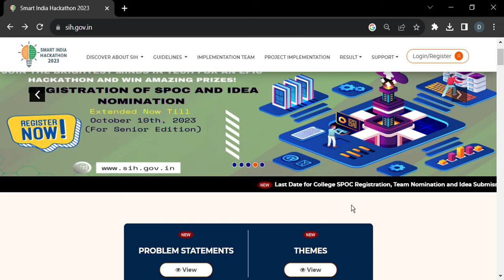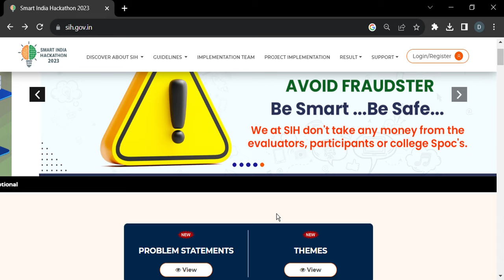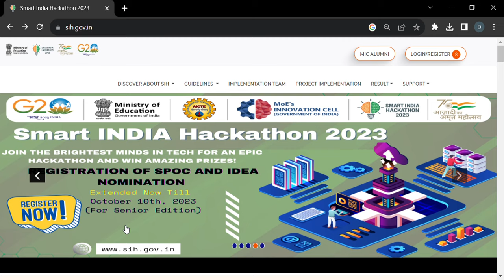Smart India Hackathon 2023 | Deadline Extended 10 October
YOUTUBE DESCRIPTION:
In this captivating video, we delve deep into the Smart India Hackathon Winning PPT that took the competition by storm! Join me as I reveal the strategies and insights behind this remarkable presentation. From mentor guidance to winning tactics, we leave no stone unturned. Whether you're a budding presenter or a seasoned pro, this breakdown is your key to success. Get ready to be inspired and informed!

Smart India Hackathon 2023 | Complete Roadmap for SIH 2023 | Problem Statements SIH 2023 | Prizes for Smart India Hackathon | How to build a team for SIH | Presentation for Smart India Hackathon 🔥